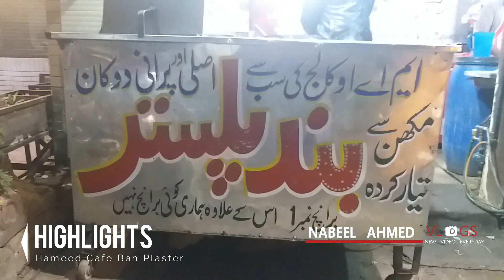The Famous BUN PLASTER (بند پلستر) | Cafe Hameed Bun Plaster MAO College | Lahore Street Food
Description:-
Google Map Location

Umer Mobile Number#:
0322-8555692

Band Plaster of Cafe Hameed located near MAO College 8- Samada Road Lahore since 1960's. A famous fast food especially among students.
There u can eat Milky Toast ,Club Sandwitch & the amazing BAND PLASTER .In band plaster there is CHICKEN SHAMI,EGG,BUTTER without tomato ketchup and mayonis .TEA and many other things r also available there.